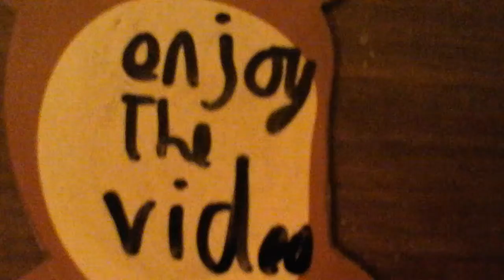Bosswar95 my new intro